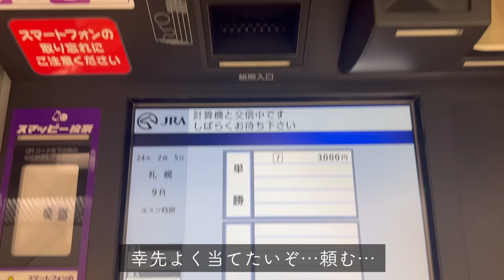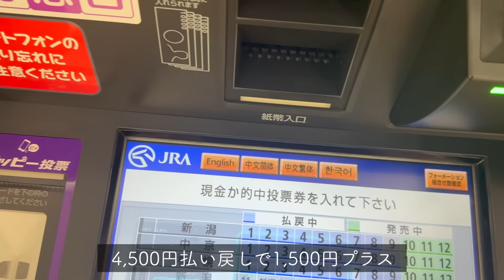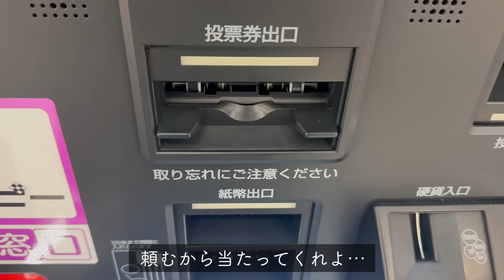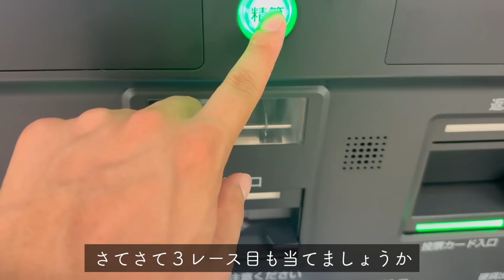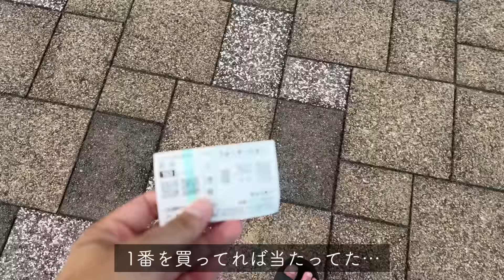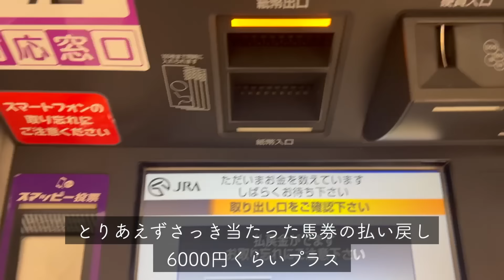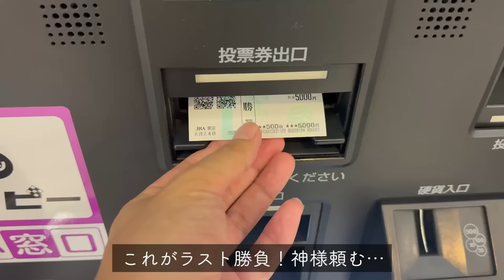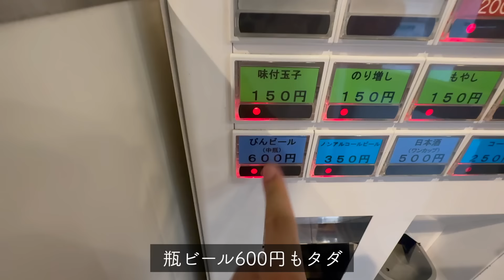【最低休日】昼から東京競馬場で酒を飲んでギャンブルをする最低な30代独身男。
競馬って楽しいなぁ〜

【あべちゃん】
・X(旧Twitter)

🍺ファンレター・プレゼント等の宛先
「株式会社Kiii あべちゃんのお酒チャンネル」宛
※冷蔵、冷凍が必要な、なま物の受付は出来ません。